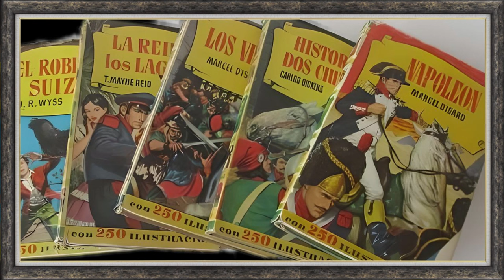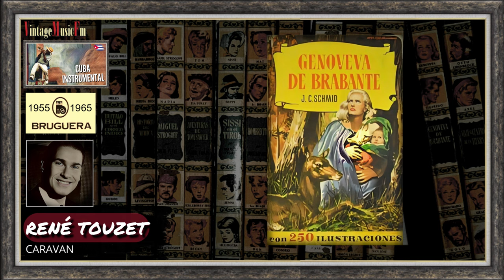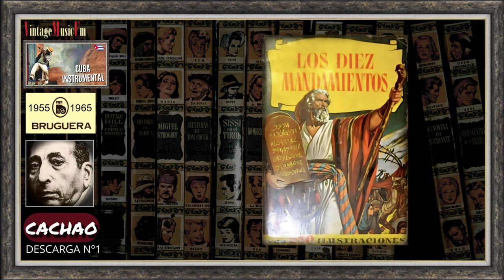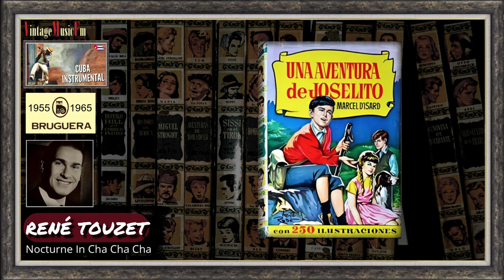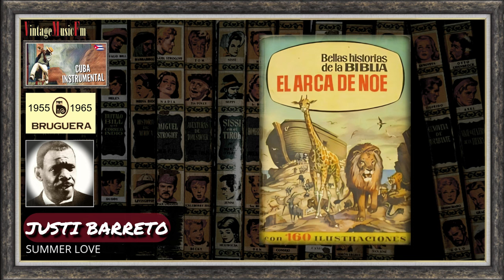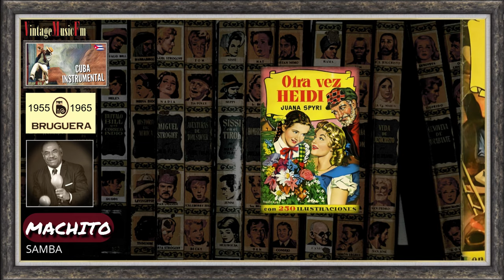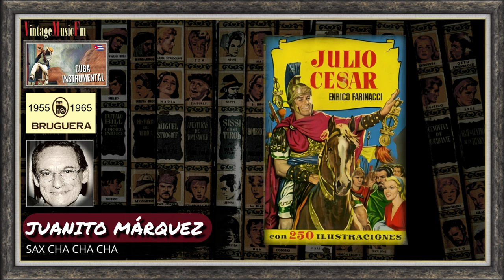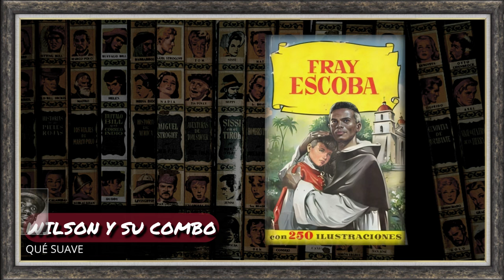ORQUESTAS CUBANAS, Son de la Loma, Cuba, VIDEO Colección Historias. Editorial BRUGUERA 1955 - 1965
1. Son De La Loma PERUCHIN
2. Over The Rainbow PERUCHIN 02:39
3. Caravan RENE TOUZET 05:23
4. What A Difference A days Makes ORLANDO “CACHAITO” 08:10
5. Descarga Nº1 CACHAO 10:35
6. A Gozar Timbero CACHAO 13:28
7. SWAY (QUIEN SERA) NORO MORALES 15:58
8. Nocturne In Cha Cha RENE TOUZET 18:09
9. Que Quieres Amigo ROLANDO AGUILO 20:31
10. Summer Love JUSTI BARRETO 22:16
11. Matzo Ball Con Rumba JOE LOCO 24:57
12. Sambia MACHITO 26:44
13. Tropicana Special ORLANDO “CACHAITO” 29:16
14. Sax Cha Cha JUANITO MARQUEZ 31:51
15. Variations In D Minor CHUY REYES 34:57
16. Que Suave WILSON Y SU COMBO 37:42